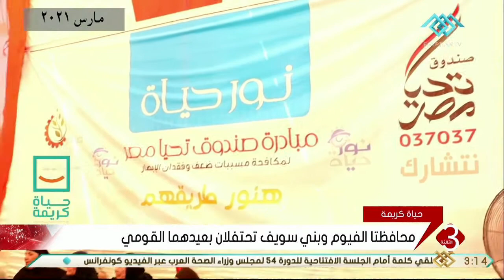نشرة الثالثة | محافظتا بني سويف والفيوم تحتفلان بعيدهما القومي